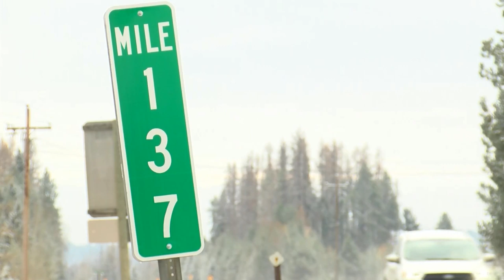Whitefish child hit by vehicle is still in critical condition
The family of the six-year-old Whitefish girl who was hit by a vehicle after getting off her school bus on Tuesday posted on social media saying she remains in critical condition.

Doctors have noticed a slight movement on both sides of her body yesterday and she's been conscious for brief periods.

In the post, her family says they hope an MRI will reveal the cause of her seizures. She is also battling what doctors believe is pneumonia.

The six-year-old is heavily sedated and is on a ventilator and feeding tube.

Montana Highway Patrol Captain Chad Dever says the vehicle was going approximately 25 miles per hour when it hit the child. Dever says the driver failed to stop for the bus when it had its flashing lights and stop sign up on highway 93 near mile marker 137.

Authorities tell us the driver of the vehicle has not been charged at this point, but charges may be pending. They have not released the person's name. We will update you if we get any new information about that.

Community members are also working to help the family.

Olney Fire & Ambulance is conducting a "Fill the Boot" fundraiser to help the family. A flier for the fundraiser says that donations will be used to help the family with medical bills and other expenses so that the family can stay by her side as she recovers from the traumatic brain injury she sustained. Olney Fire & Ambulance noted: "Our community always comes together for those going through trying times."

There is a boot at the Whitefish Fire Department to support the fundraiser to help add a convenient drop-off place for donations. They are located at 275 Flathead Avenue. Other boots are placed at the Olney Store and the Stillwater Bar.